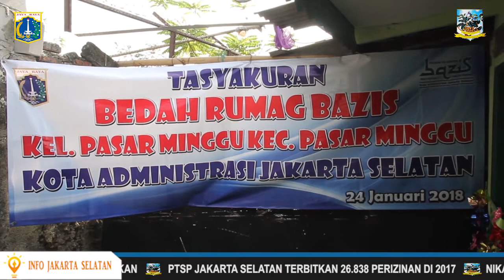Peresmian Bedah Rumah Kelurahan Pasar Minggu RT 014 RW 03 - Rabu 24 Januari 2018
Wali Kota Administrasi Jakarta Selatan Tri Kurniadi, meresmikan rumah hasil Program Bedah Rumah Badan Amil Zakat Infaq dan Shodaqoh (BAZIS) Jakarta Selatan, di RT 014/ RW 03, Kelurahan Pasar Minggu, Kecamatan Pasar Minggu, Rabu (24/1).

Dalam peresmiannya, Wali Kota Tri Kurniadi didampingi oleh Asisten Kesejahteraan Masyarakat Jakarta Selatan H.Mamur, Camat Pasar Minggu Agus Irwanto, Kepala Badan Amil Zakat Infaq dan Shodaqoh Jakarta Selatan Sutriana Lela, serta Lurah Pasar Minggu Syopwani.

Tri Kurniadi mengatakan, Bedah Rumah merupakan sebuah program untuk melakukan perbaikan-perbaikan, bagi mereka masyarakat yang tidak memiliki rumah layak huni.

Tri Kurniadi menjelaskan, Bedah Rumah akan terus dilakukan oleh Pemerintah Kota Administrasi Jakarta Selatan, melalui BAZIS Jakarta Selatan.

Sementara itu Sutriana Lela mengatakan, besaran dana bantuan yang diberikan dalam Bedah Rumah di Kelurahan Pasar Minggu ini adalah Rp 40 juta.

Rekam Video  : 24 Januari 2018
Unggah Video : 24 Januari 2018
Pemilik Video : Sudin Kominfotik Jakarta Selatan ( KIP )

cam : SEP